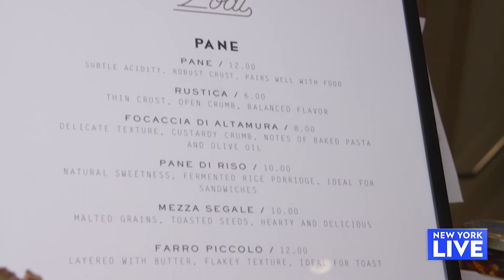Rock Around The Clock At These Hotspots | New York Live TV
Rockefeller Center is a year-round, round-the-clock destination, and some great spots have opened up to grab a bite to eat or a drink after work. Lauren Scala takes us inside Lodi and Pebble Bar.